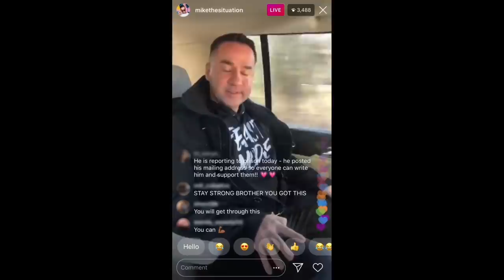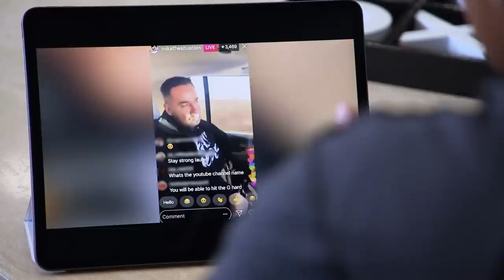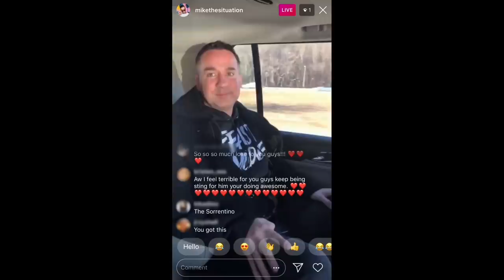Goodbye, Mike | Jersey Shore: Family Vacation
The roomies react to Mike surrendering himself to his prison sentence. Catch new episodes of Jersey Shore Family Vacation Thursdays at 8/7c on MTV.